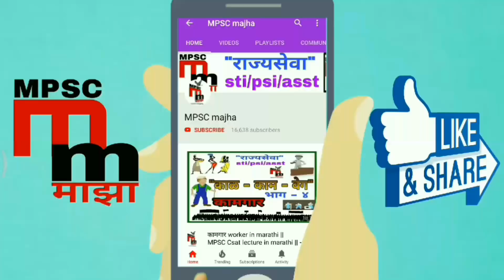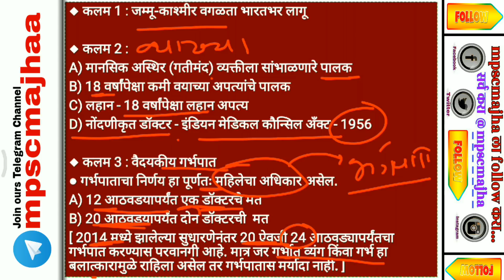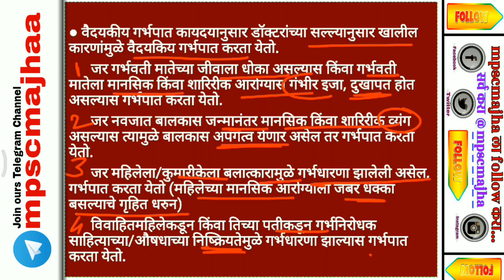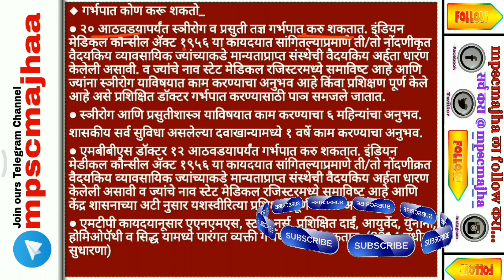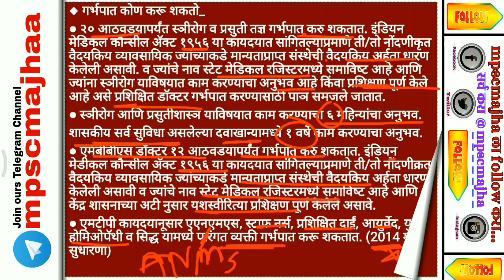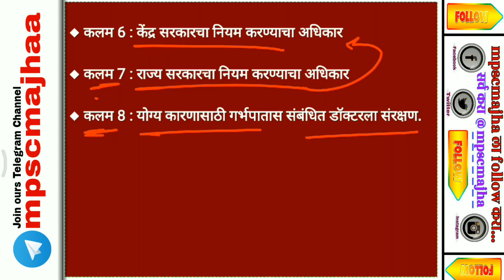वैद्यकीय गर्भपात कायदा - 1971 || mtp 1971 || for cdpo psi mpsc marathi kayde kayda act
Mtp 1971 act kayda kayde is important for  mahila v balvikas women and children development officer popularly know as cdpo psi and other exams conducted by mpsc

Mpsc majha's vision is to provide unique study material and help to lakshya government job and empsc

This Lecture is Useful for following exams_

1) District Women and Child
Development Officer

2) Women and Child Development Departmental exam

3) cdpo mpsc maharashtra

4) Inspector Certified School And Institution

5) mpsc psi  exams